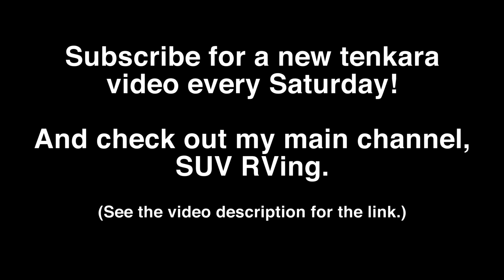Tenkara in the Canyon: Rainbow Trout & Brown Trout (Fly Fishing)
I continue to use my friend's TenkaraBum 36 rod and catch another half-dozen trout in the canyon.

RIVER LOCATION: Northern Utah, USA